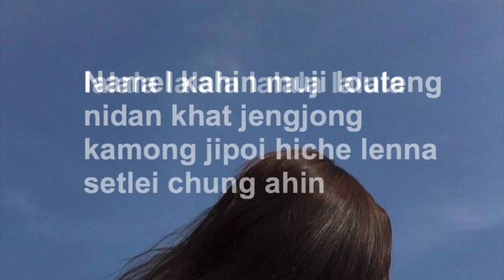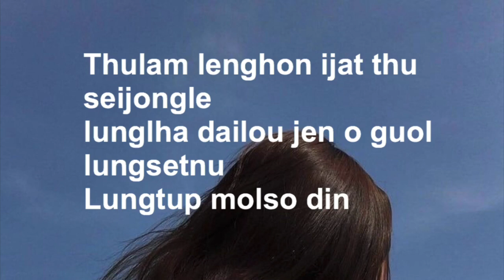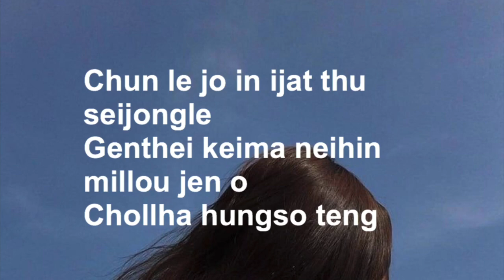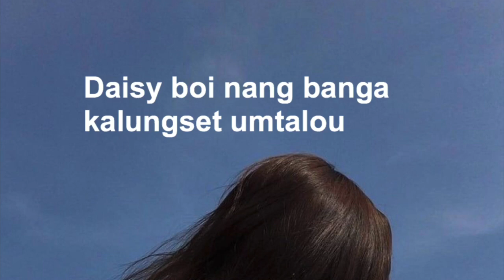DAISY/DAICY(LYRICS VIDEO)-BENJAMIN VAIPHEI & BOINU HAOKIP